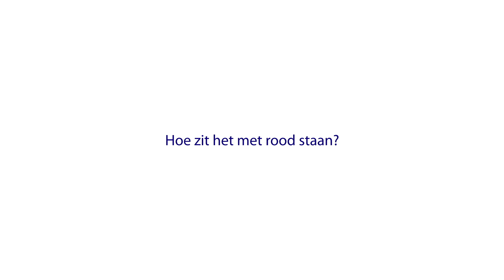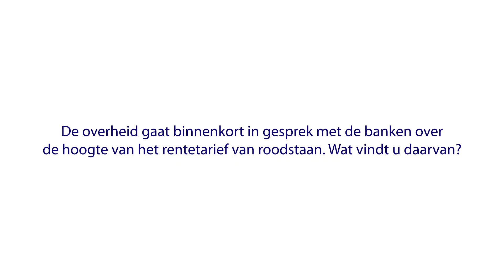Maatregelen voor particuliere klanten | Covid 19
Mariëlle Lichtenberg, Directeur Particuliere Klanten, over welke maatregelen er voor jou als particuliere klant beschikbaar zijn.